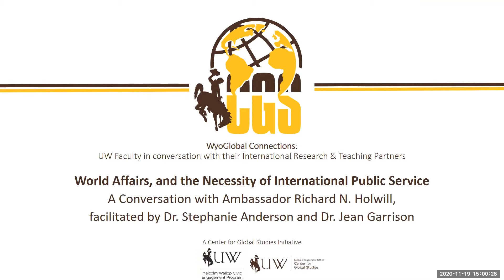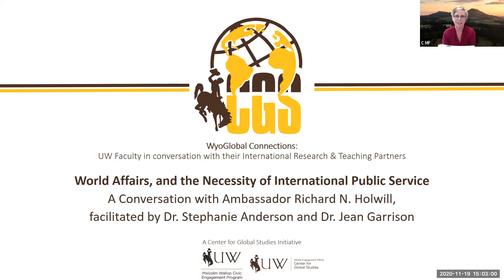WYO Connections Collaborative Conversations: Ambassador Richard N. Holwill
WYO Connections Collaborative Conversations
A discussion with Ambassador Richard N. Holwill.

Hosts: Stephanie Anderson, Jean Garrison, and Caroline McCracken-Flesher

Ambassador Holwill served to the rank of ambassador in the U.S. Department of State and has extensive experience in Asia, Latin America, Europe, and the countries of the former Soviet Union. He has published two books on public policy and numerous articles in major publications. His areas of expertise include international trade, international investment disputes, and the resolution of business problems in foreign markets.